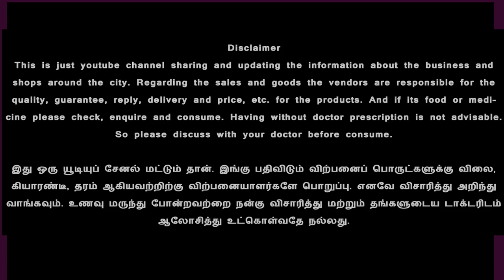எந்த ஸ்கர்ட் எடுத்தாலும் ரூ80கு|all Skirt only for 80rs|உற்பத்தியை விட கம்மி விலையில் நம்ம மதுரையில்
New Online Channel 👆

Varun Jothi Tex Madurai,

Address: 40/A Kamarajar Saalai, (Opp Keelavasal Bus Stop) Near Ananda metal,
எந்த ட்ரெஸ் எடுத்தாலும் ரூ.80கு|all dress only for 80rs|உற்பத்தியை விட கம்மி விலையில் நம்ம மதுரையில்